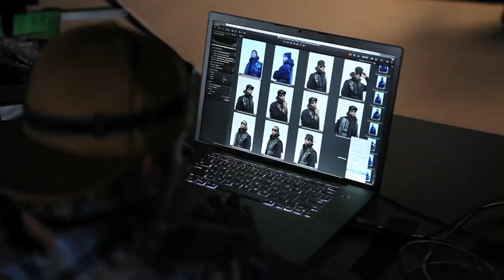Hamilton Park: Behind the Music Photo/Video Shoot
Get a behind-the-scenes look at Hamilton Park's photo and video shoot for their new video, "Computer Love"!